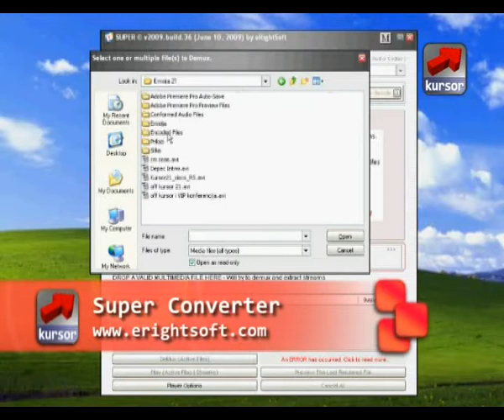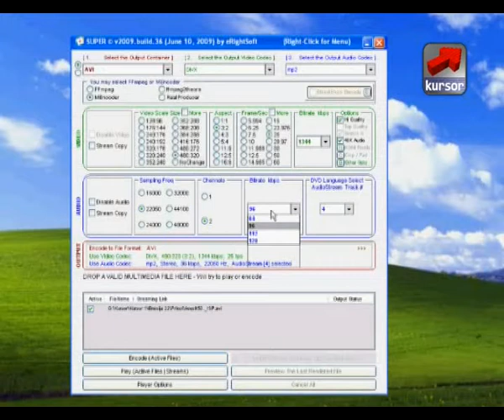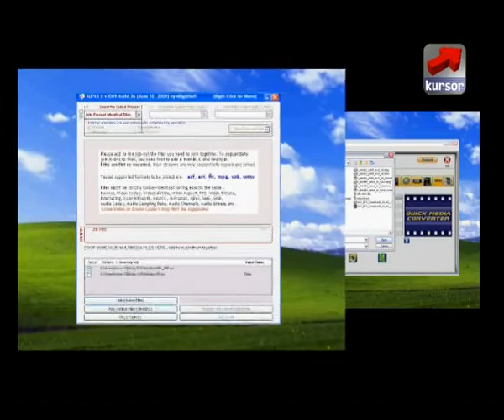Software, Super Converter vs Quick Media Converter - Kursor TV 24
Koliko puta vas se desilo da neki video ili audio fajl ne možete da pustite zbog neodgovarajućeg kodeka ili jednostavno taj format vaš omiljeni plejer ne podržava. U te svrhe u pomoć prskaču multimedijalni konverteri kojih na svu sreću ima na desetine. Ipak, određen kvalitet se mora platiti a velika većina besplatnih enkodera ne radi svoju posao najbolje. Kursor se potrudio i za ovaj uporedni test spremio dvoboj dva trenutno najpopularnija konvertera koja su potpuno besplatna i što je još važnije funkcionalna.